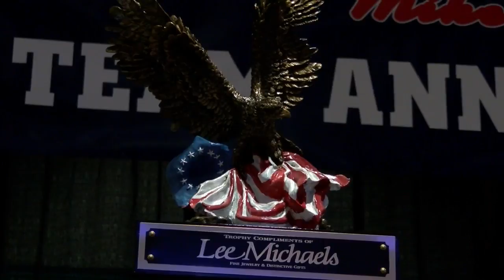Catching up with Temple interim coach Ed Foley